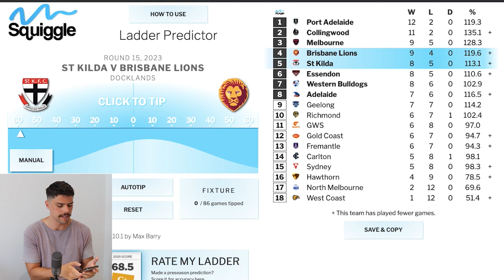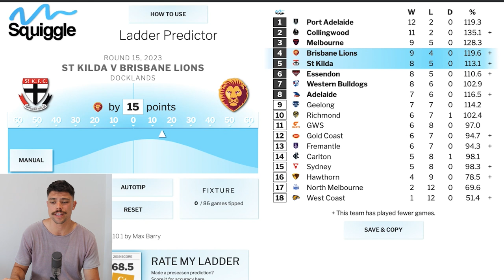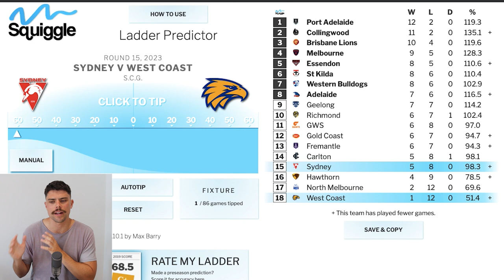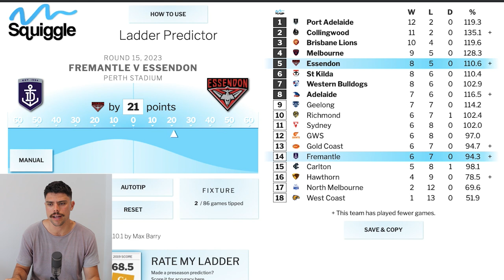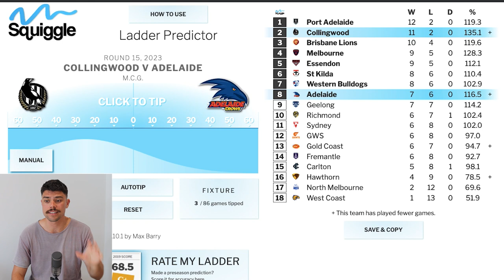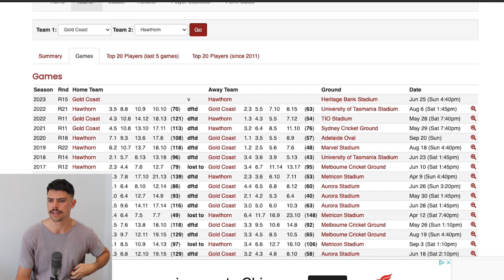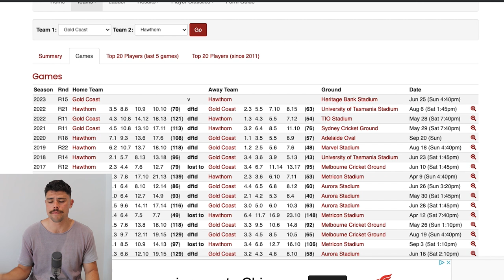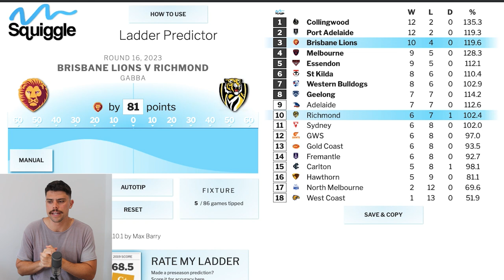AFL Round 15 Predictions | JUST THE TIPS